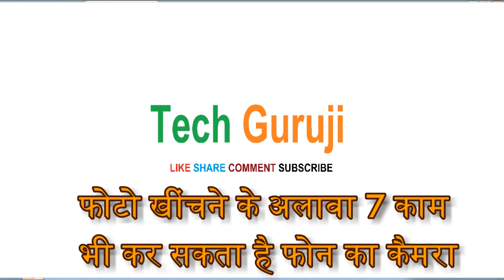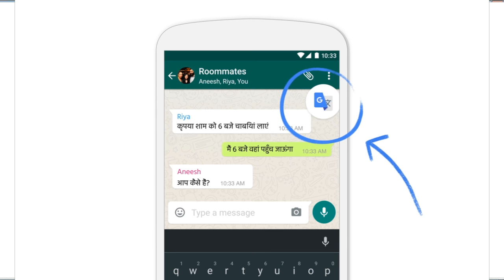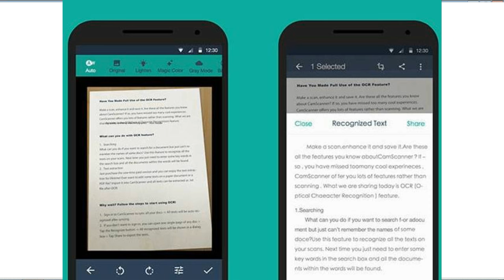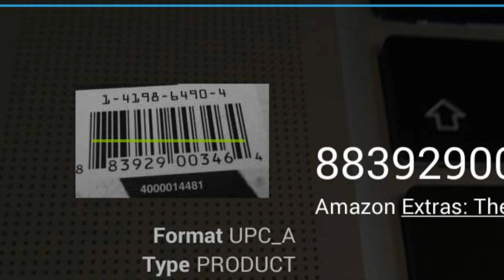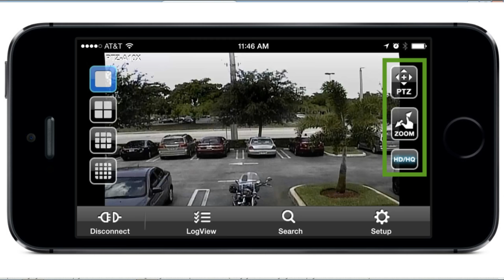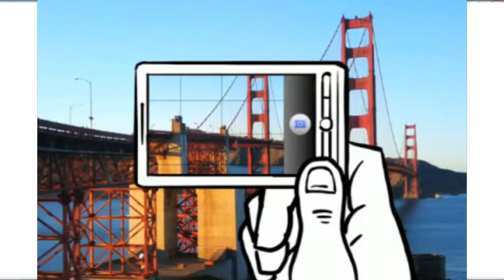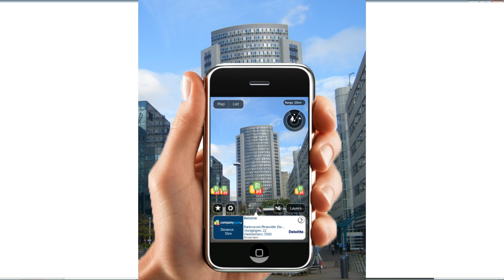7 incredible features of smartphones camera that don't involve photos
7 incredible features of smartphones camera that don't involve photos

MUST OPEN GOOD DEAL

Computers & Accessories

The Electronics Store

Health products for men

Health products for women